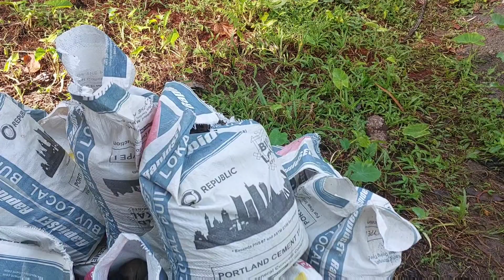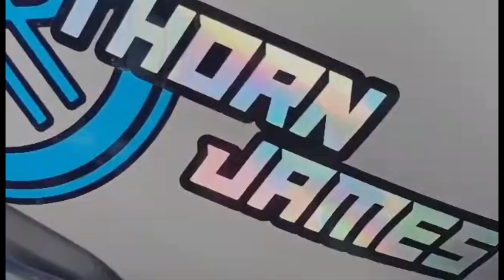KINAUSAP KO ANG MAY ARI NG LUPA DAHIL AYAW KO NG MAY HIDWAAN